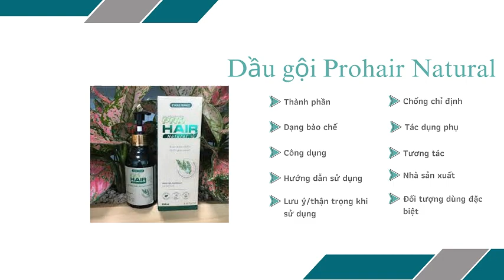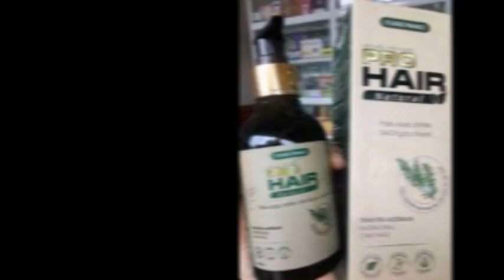Dầu gội Prohair Natural - Giúp ngăn ngừa rụng tóc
Làm ướt tóc lấy 3- 5 ml dầu gội tùy vào độ dày, dài của mái tóc
Xoa đều lên tóc và gãi nhẹ nhàng để dầu gội làm sạch tóc và vùng da đầu
Gội lại bằng nước sạch.